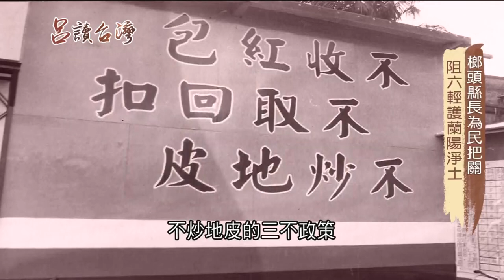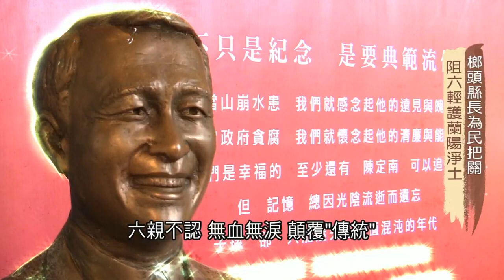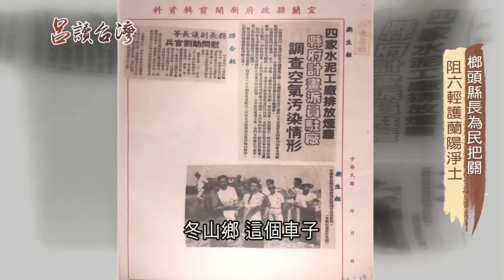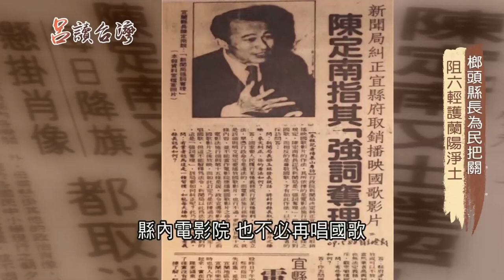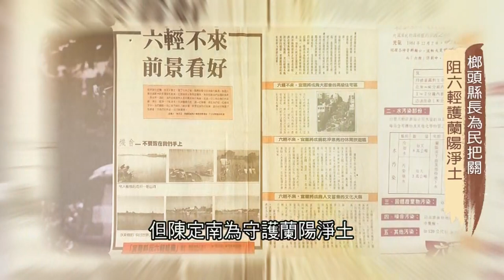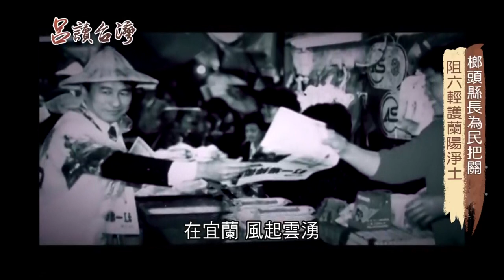"榔頭縣長"鐵面無私！陳定南與經營之神王永慶進行電視辯論成經典 兩度力抗台塑六輕進入宜蘭設廠喊若開放設廠將成"千古罪人"｜呂捷 張齡予主持｜【呂讀台灣】20200906｜三立新聞台